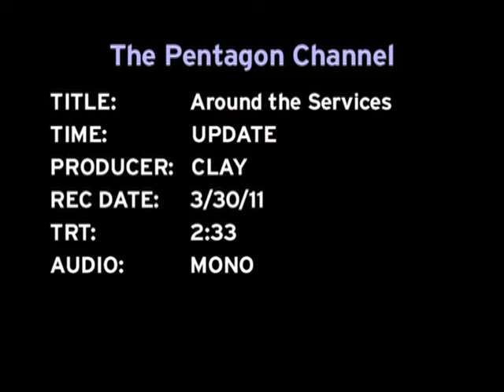AROUND THE SERVICES UPDATE MARCH 30, 2011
1: A U.S. Marine with Marine Heavy Helicopter Squadron (HMH) 363 was killed and several others were injured in a CH-53 Sea Stallion helicopter crash near Kaneohe Bay, Hawaii, in March 2011.  2: U.S. Air Force Gen. Douglas Frazer, commander of United States Southern Command, discusses an increase in violence related to transnational criminal organizations. 3: U.S. Airmen stationed at Yokota Air Base, Japan, assisted with relief missions to help those affected by a recent earthquake and tsunami. 4: The Stop Loss Special Pay program compensates Service members whose service was involuntarily extended after Sept. 11, 2001. 5: A shooting at Frankfurt Airport in Frankfurt, Germany, targeting U.S. Service members killed two and injured several more. 6: U.S. Air Force Brig. Gen. Jimmy McMillion awarded the Purple Heart to Senior Airman Edgar Veguilla at a ceremony on RAF Lakenheath, England. 7: U.S. Service members provide shoes for Afghan civilians. [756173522DMATPC0000889_xxx_fc.mov]